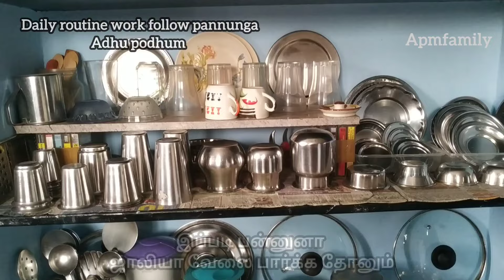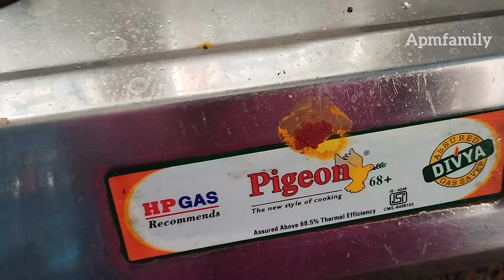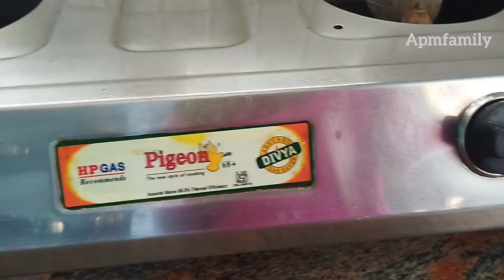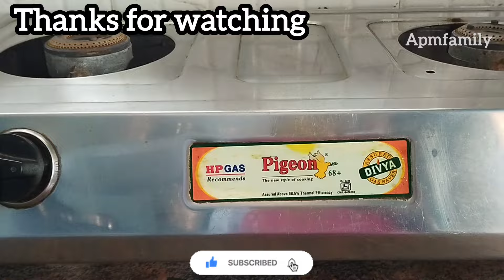ரெஸ்ட் இல்லாமல் அடுத்த வேலையும் சேர்த்து பார்க்க முடியும் 🤔 daily routine tips and tricks for women